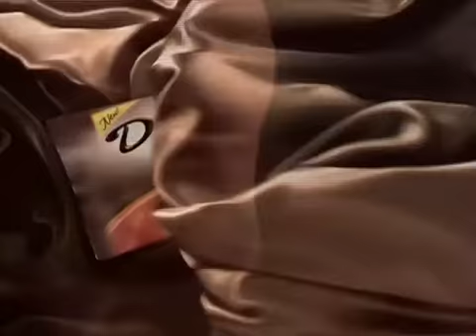Dove chocolate commercial directed by Vittorio Sacco (P For Production)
For further examples of Vittorio Sacco's work or to contact P for Production see our YouTube channel or website.